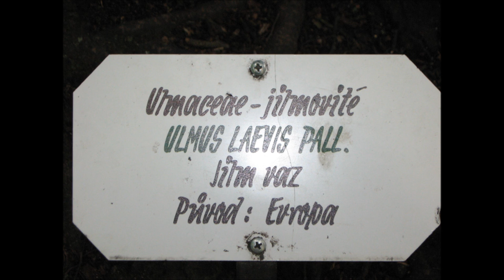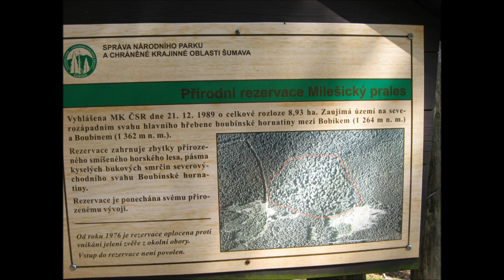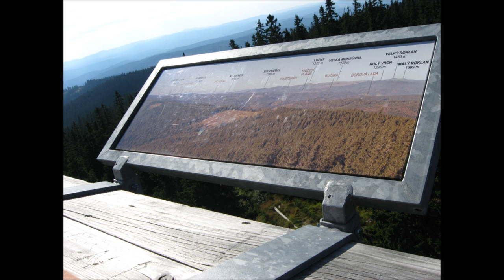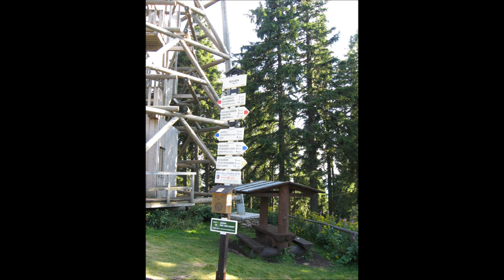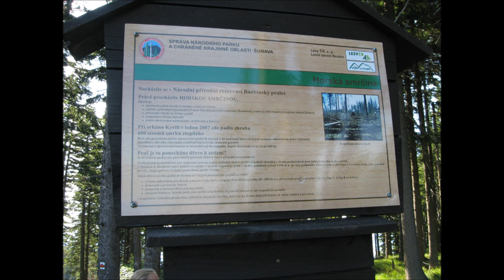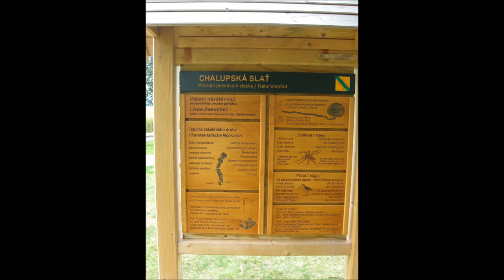Šumava Horní Vltavice Borová Lada 2013